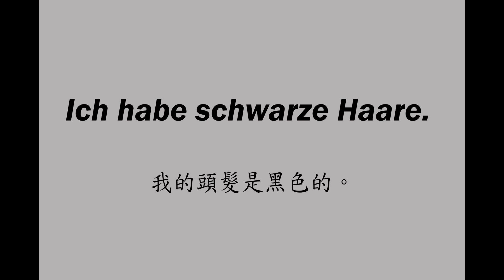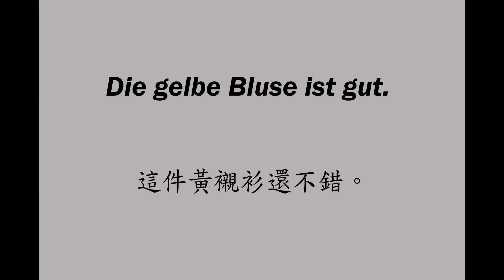德語線上課程 - die Farben 德語顏色和實用會話句型 - 比恩語文.mp4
德國是歐洲的經濟龍頭，學德語不但對就業；同時對邏輯和高階英語多很有幫助。本題組由德國籍教師錄音。對於德、法、西、英語課程有興趣者，可連結